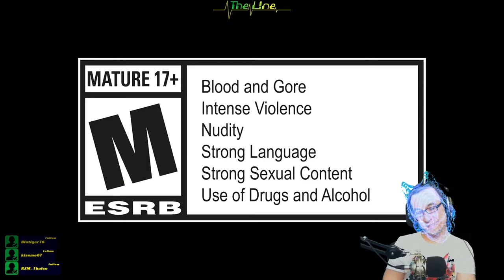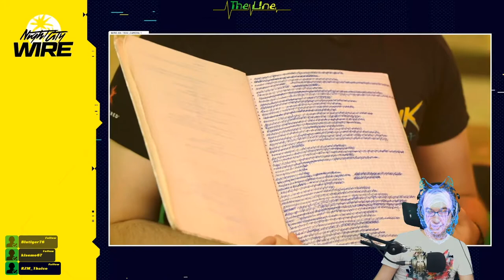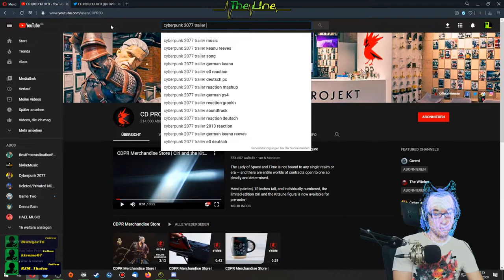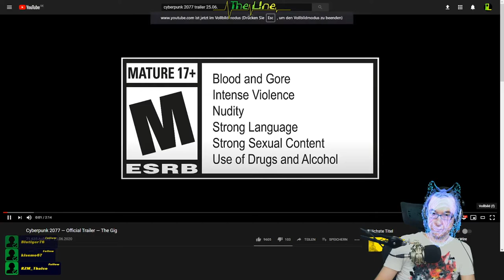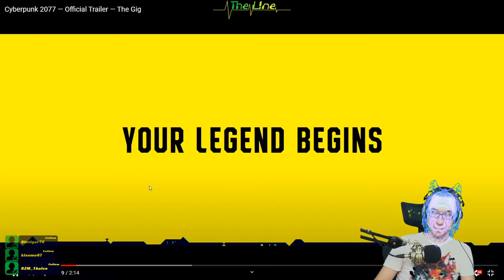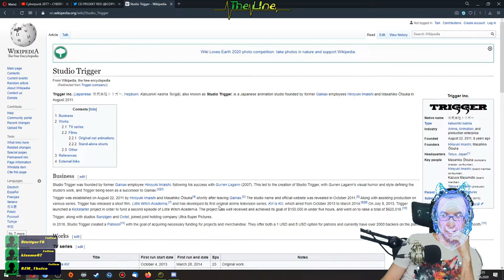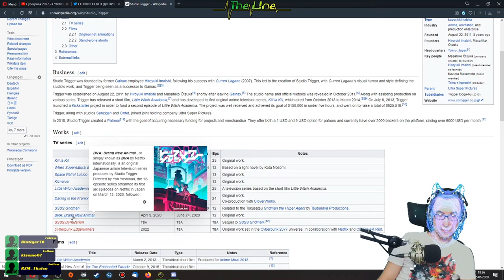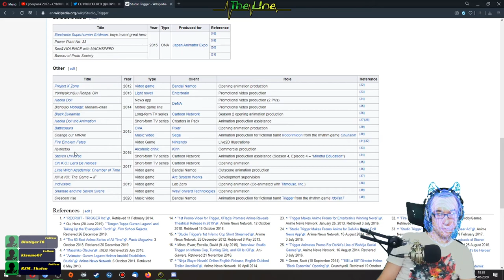REACT: Night City wire Ep. 1 ▬ Ben The L!ne